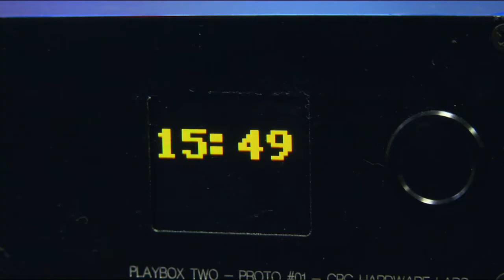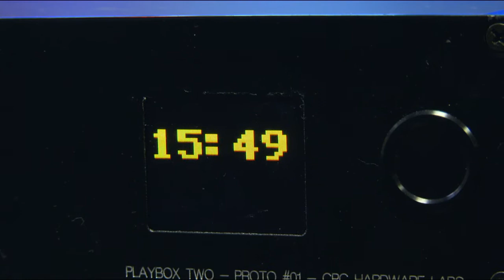PlayBox Two - JDJV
Après la PlayBox One, Samuel Demeulemeester de CanardPC revient avec la PlayBox Two, une console un peu atypique !

Extrait du Journal des Jeux Vidéo, présenté par Fred Moulin, tous les dimanches à 00h05 sur CANAL+.